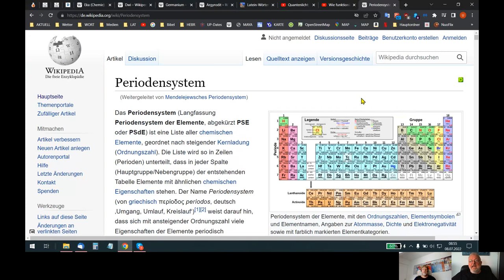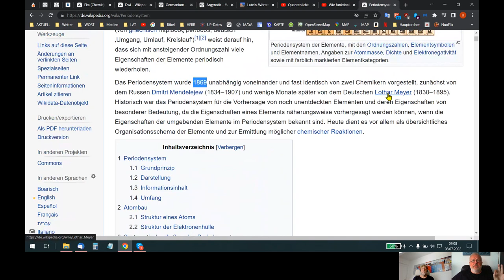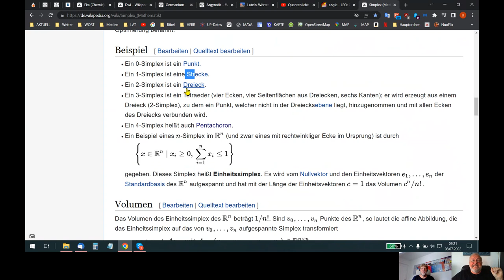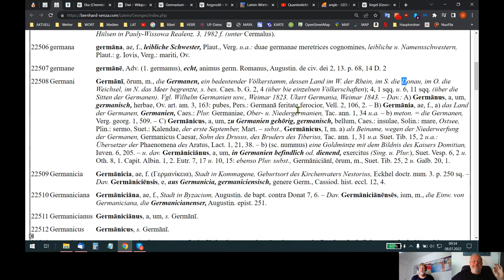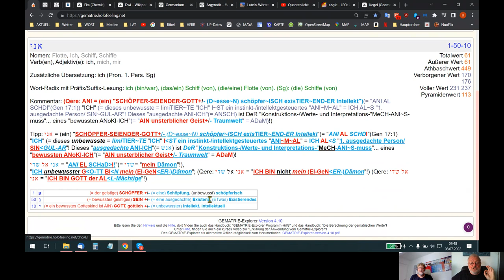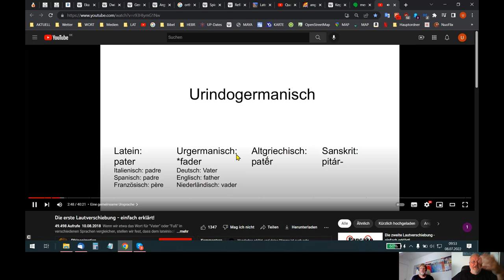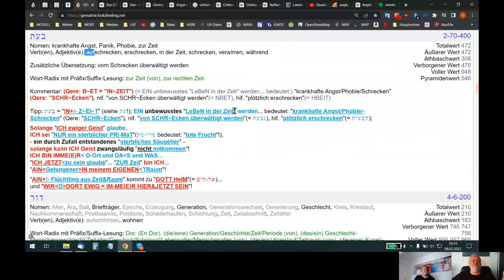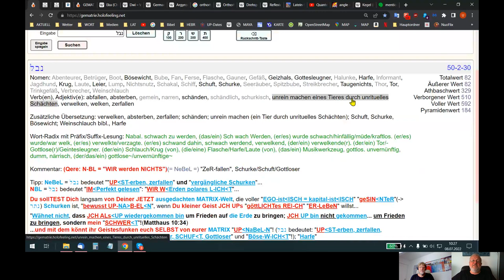🆙 HOLOFEELING - JCH UP's göttlich-E² "STANDREDE"!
Skypegespräch Udo - Volker vom 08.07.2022